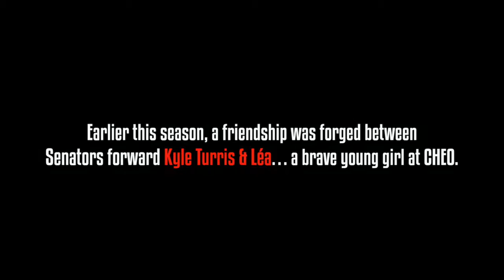Kyle Turris meets brave young girl battling cancer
Kyle & Léa. ‪#‎UnitedInRed‬
A ‪#‎Sens‬ TV exclusive featuring the friendship between Kyle Turris & Léa, a brave young girl at CHEO -- Children's Hospital of Eastern Ontario.